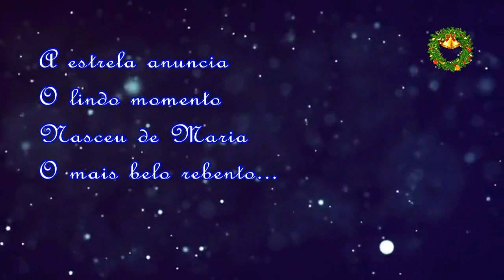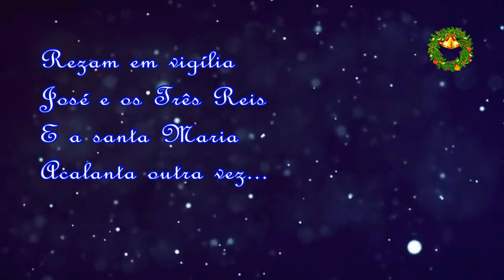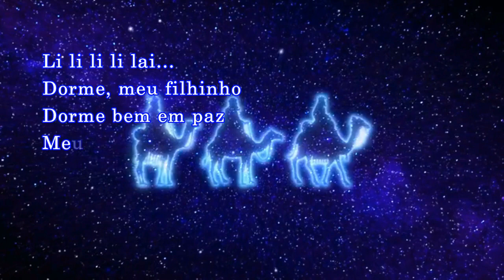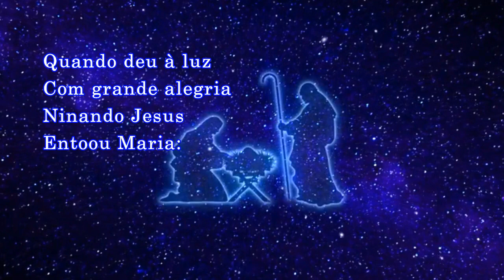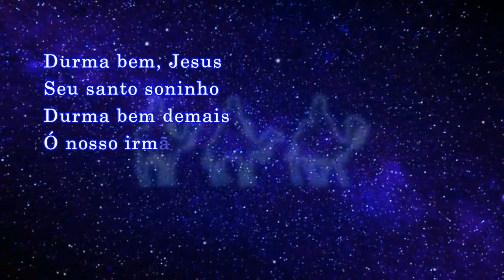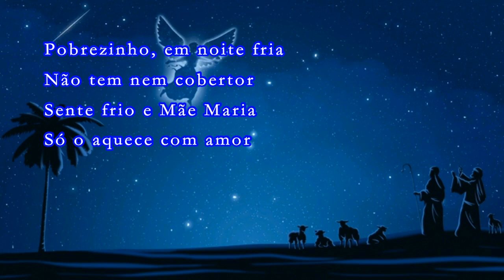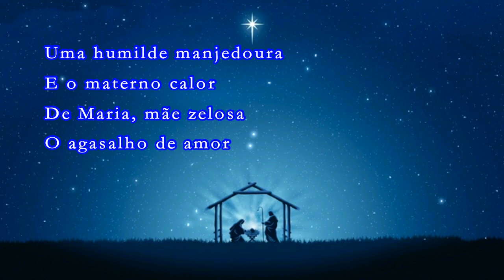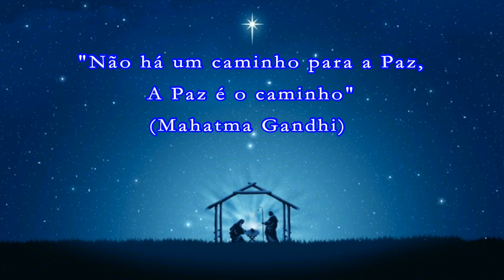TRILOGIA NATALINA, II - três colendas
"Trilogia Natalina, II" : versões brasileiras para três colendas polonesas dos Séc. XVIII e XVIX, a saber: "Lulajże Jezuniu'" ("Acalanto para o Menino Jesus') , "Gdy śliczna Panna" ('Quando veio à Luz')  e "Jezus Malusieńki'" (Jesus Cristo, o Pequeno') ; com arranjos e interpretação de Rafael Motta, letras de Laércio N. Bacelar.